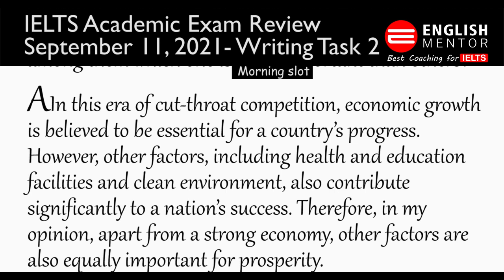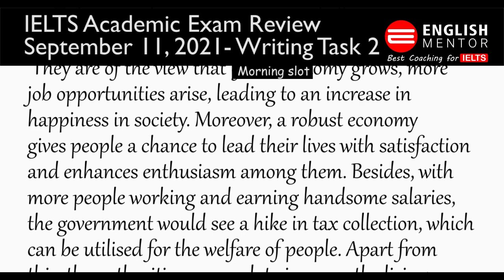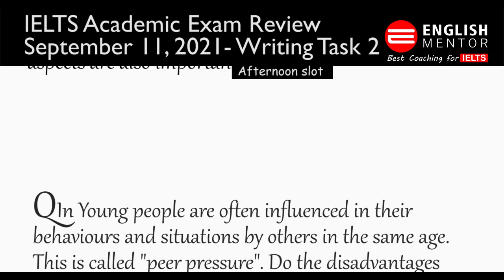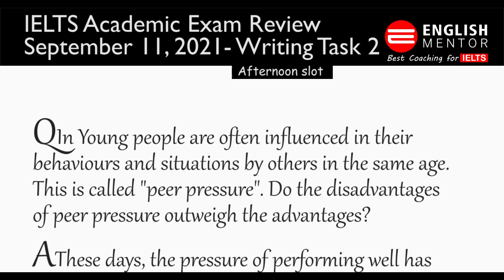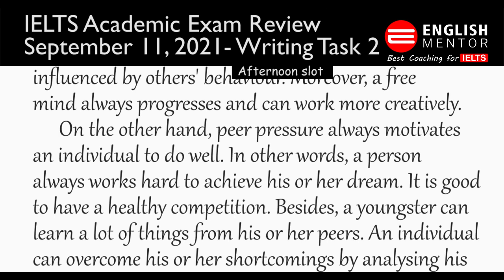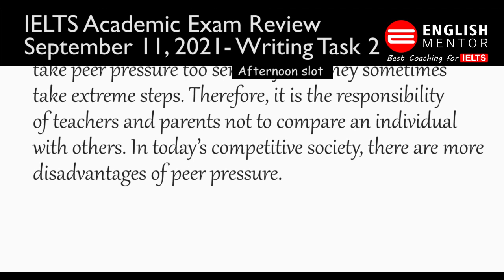IELTS Exam Review 11th September | IELTS Academic Task 2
IELTS Exam Review 11th September | IELTS Academic Task 2 | Morning & Evening Slot | IELTS Writing Task 2

Our Key features are:
• Personalized Coaching
• Experienced